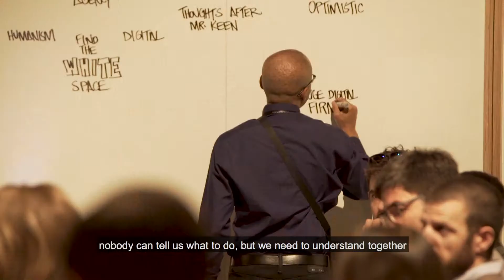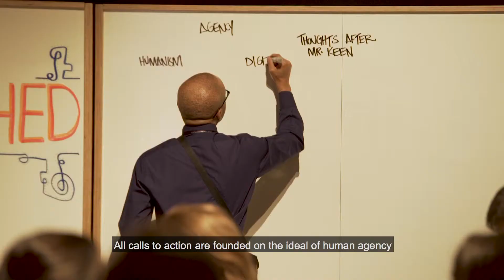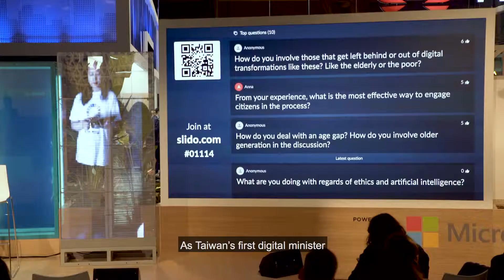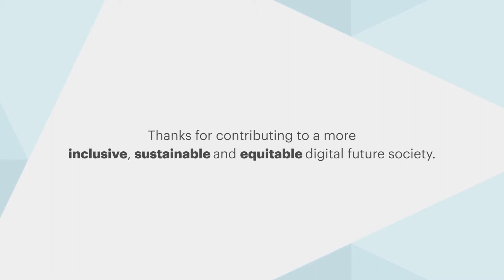Digital Future Society | SCEWC18 Summit Workshop